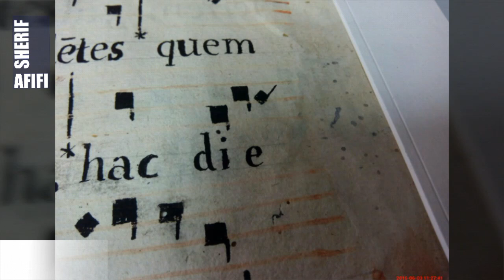Using Bevel mat cutter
only 3 min video shows how to make a nice frame edge using a bevel mat cutter to understand its usages and technique.

Creating a Knowledge Sharing Culture
Sherif Afifi